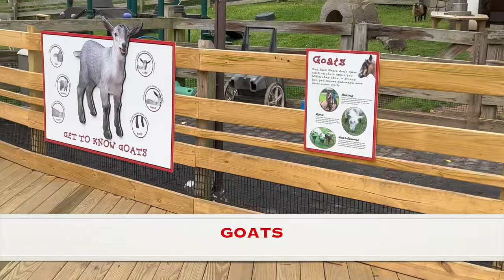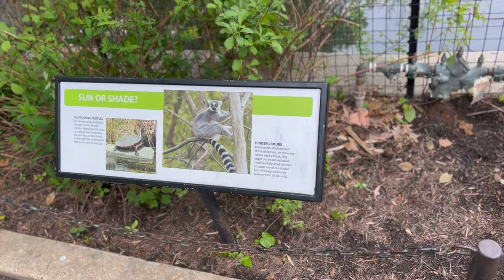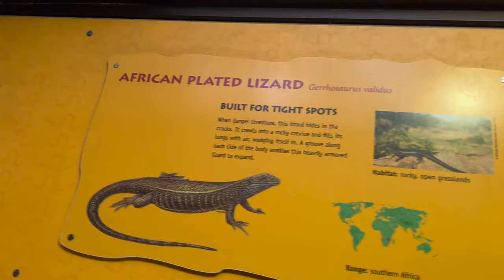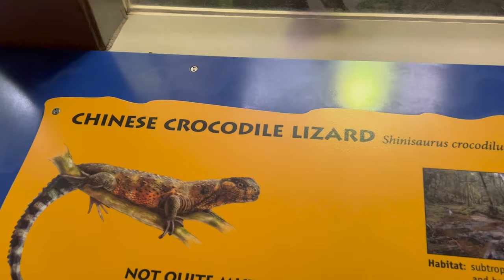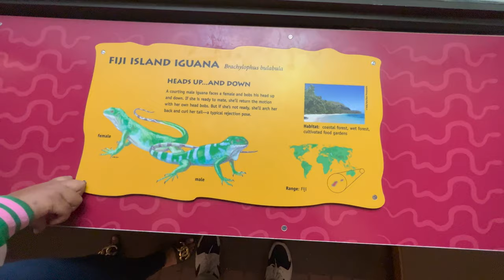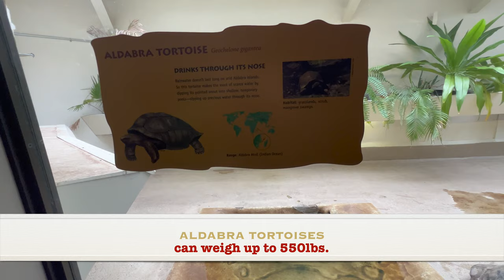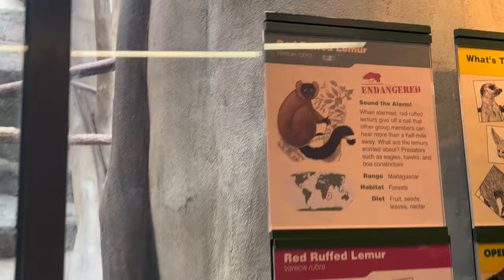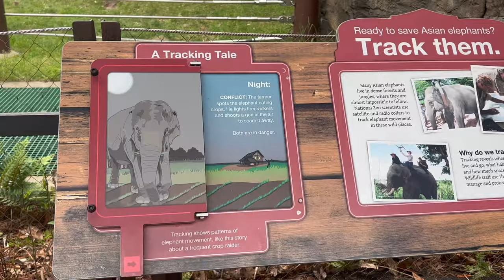The Dents at Smithsonian National Zoological Park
Join the Dents as they journey throughout the zoo. Please comment anything you would like to see in the comment bar.
Petting Zoo
00:24 Alpaca
00:35 Cows
00:54 Goats

Amazonia
02:10 Andean Bear
02:36 Sea Lion Pool

Smokey Bear Zone
04:00 Suntanning Turtles

Great Ape House
07:00 Apes

Reptile House
07:45 Snouted Cobra
08:24 Home’s Hinge-back Tortoises
09:00 Gila Monster Lizard
09:24 African Plated Lizard
09:36 Emerald Tree Monitor
09:52 Reticulated Python
10:22  Smallwoods’ Anole
10:47 Timor Python
11:02 Northern Pine Snake
11:15 False Water Cobra
11:24 Henkel’s Leaf Tail Gecko
12:03 Chinese Crocodile Lizard
12:25 Taylor’s Cantil
12:55 Emerald Alligator Lizard
13:10 Yellow Headed Day Gecko
13:48 Crocodiles
14:25 Cuban Crocodile
14:44 Timer Rattlesnake
15:06 Shingleback Skink
15:26 Turtles
15:57 Island Iguana
16:10 Fiji Island Iguana
16:44 Eastern Indigo Snake
17:15 Green Tree Python
17:33 Red Back Salamander
17:50 Australian Eastern Long Neck Turtle
18:33 Aldabra Tortoise

Great Cats
19:27 Tiger
19:40 Terry Perform
19:56 Lions

Small Mammals House
21:57 Golden Headed Lion Tamarin
22:26 Prehensile Tailed Porcupine
22:48 Rocky Hyrax
23:02 Emperor Tamarin
23:58 Southern Tamandua
24:27 Brush Tailed Bettong
25:20 Naked Mole Rat
26:00 Red Ruffed Lemur

27:00 Asian Elephant
28:50 Cheetah